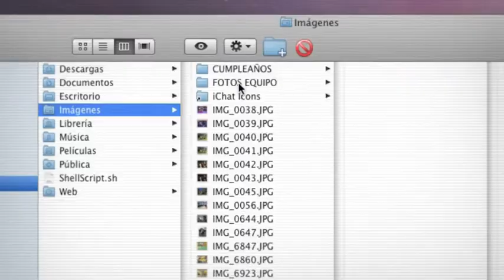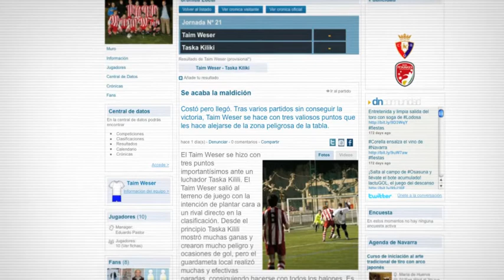Aficiona2_DN_Final.mov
Aficiona2 la nueva comunidad deportiva de Diario de Navarra. Un espacio online donde todos los equipos y deportes de Navarra tienen su lugar. Los equipos podrán crear su propia página web, escribir sus crónicas, compartir vídeos y fotos y reunir a sus jugadores y afición.